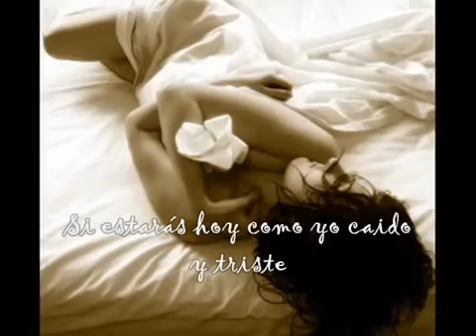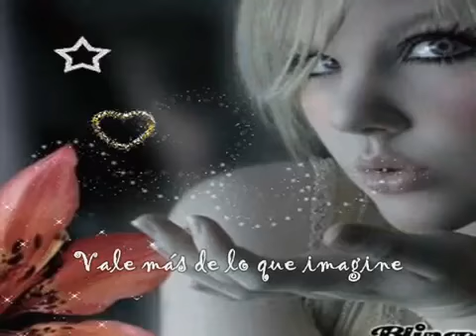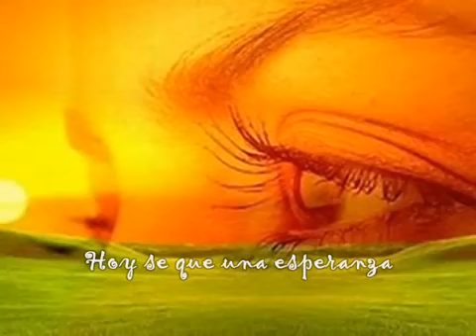Ya nada es igual ♥♥♥ Marco Antonio Solis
flakita te amo ♥♥♥

perdoname por AMARTE TANTO MIJA
  YA NO TENGO A QUIEN CONTARLE LO ME PASA MIS PLANES MIS DESICIONES ESTOY MUY ACOSTUMBRADO A TI SOLO A TI ♥♥♥
LAS PUERTAS DE MI CORAZON QUEDARAN CERRADAS ASTA QUE TU DECIDAS REGRESAR
SOLO TU TIENES LAS LLAVES DE MI CORAZON
GUARDALAS MUY BIEN AMOR
TE AMO ♥♥♥
L,M,L
M,R,V
EAST L,A